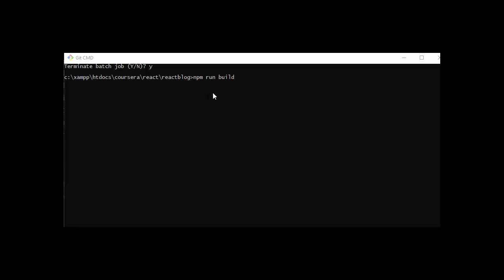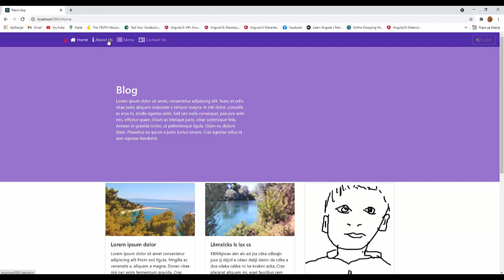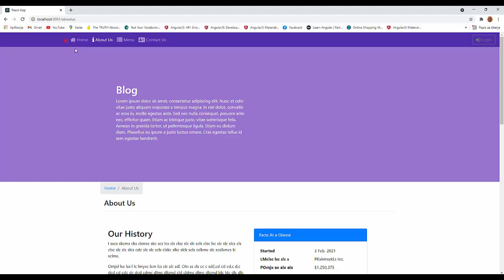Škola React 66. dio: Objavljivanje React aplikacije - Webpack